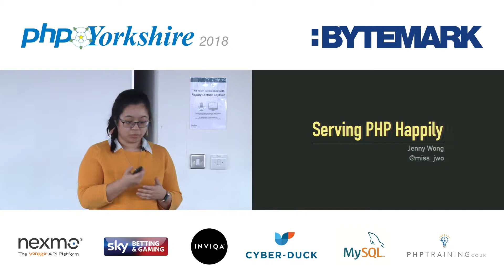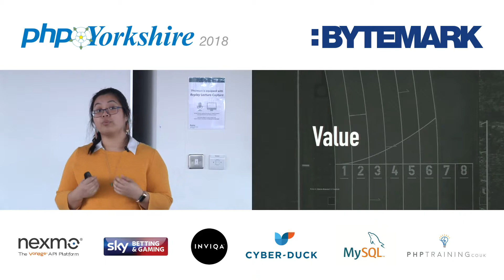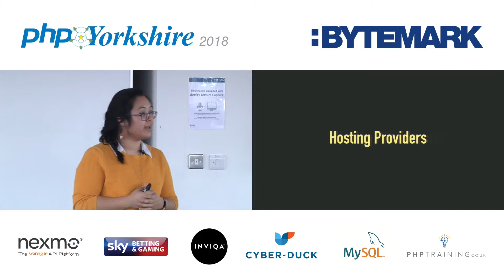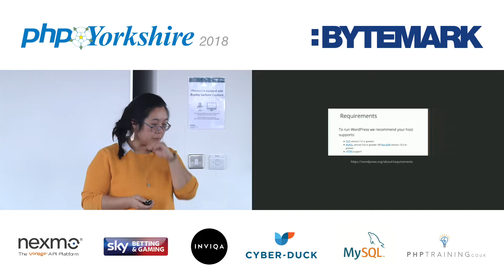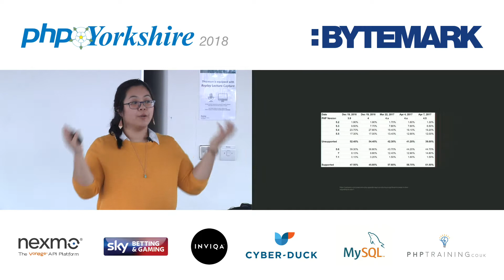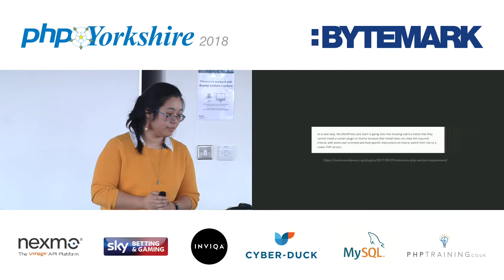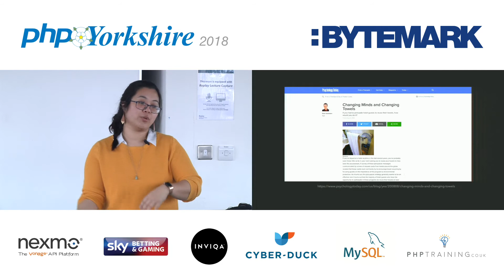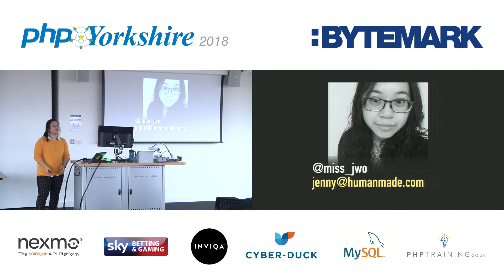Jenny Wong - Serving PHP Happily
The most common question or comment from PHP developers is:

“When will WordPress increase their minimum PHP version?”

In this talk Jenny will be sharing the work that has been happening to do just that. She will talk about the work being done with hosting providers, about plugin support, project Serve Happy and what still needs to happen before WordPress drops PHP 5.2 support.

Come along to this talk if you want to find out what’s on the cards for this aging question and how you can help.